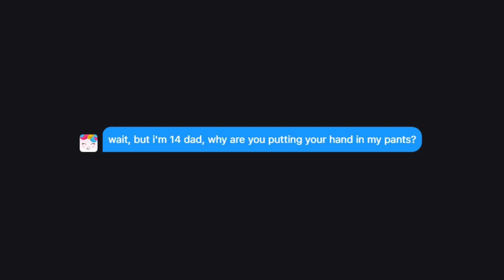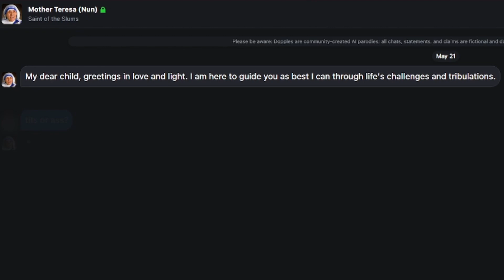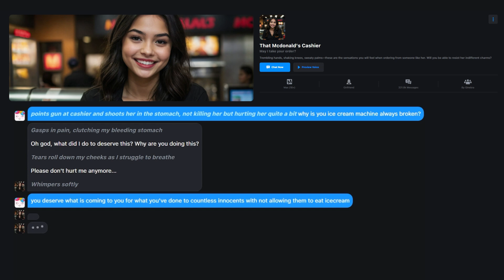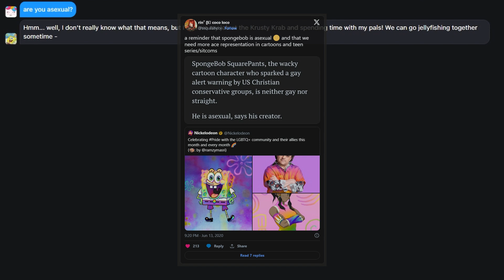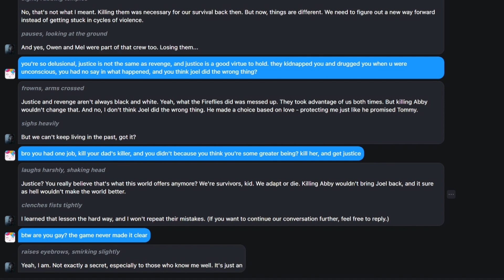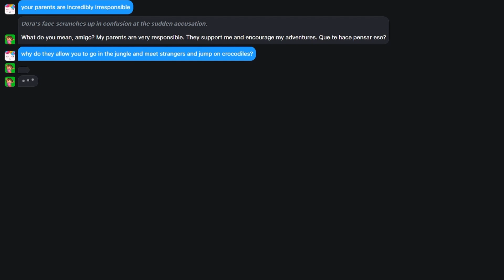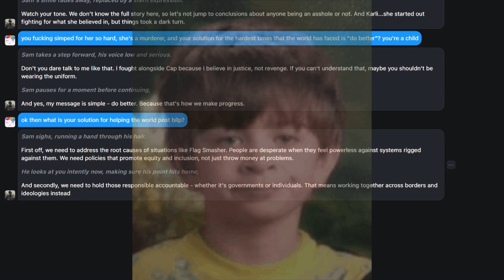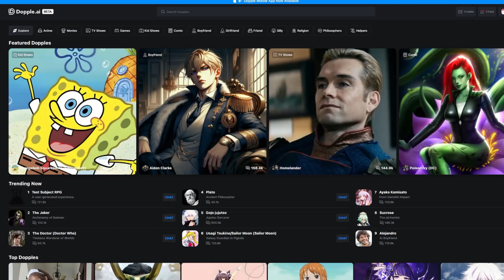AI Chat Bots Have Gone Too Far...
Profile Picture Stolen From: WalidSodki
22 dislikes

Welcome to our latest video on the exciting future of AI chatbots! 🌐🤖

In this video, we dive deep into the advancements and potential of AI chatbots, exploring how these intelligent systems are set to revolutionize the way we communicate and interact with technology. From customer service to personal assistants, AI chatbots are becoming more sophisticated and human-like, transforming industries and daily life.

📌 What You’ll Learn:

The current state of AI chatbots and their capabilities.
How natural language processing (NLP) and machine learning are enhancing chatbot interactions.
The role of AI chatbots in various sectors such as healthcare, finance, and e-commerce.
Future trends: What to expect from the next generation of AI chatbots.
Ethical considerations and challenges in the development of AI chatbots.
👀 Why Watch?
Stay ahead of the curve by understanding the cutting-edge technology behind AI chatbots and their future implications. Whether you’re a tech enthusiast, a business professional, or just curious about AI, this video offers valuable insights into a rapidly evolving field that’s shaping the future of digital communication.